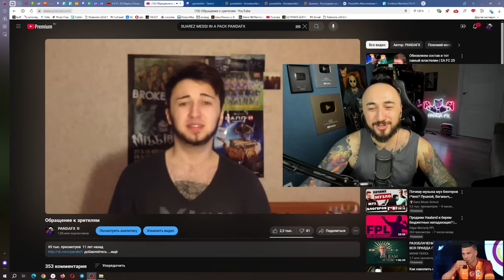ПОДАРОК на ДЕНЬ РОЖДЕНИЯ от EA SPORTS / ПОЙМАЛ КУМИРА В ОСНОВУ!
Playstation - Pandawhithe